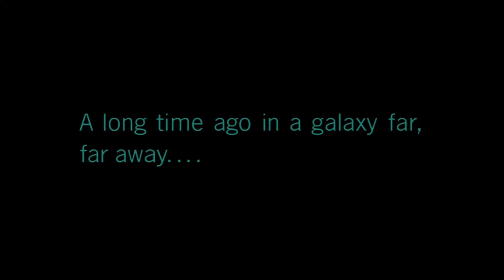THIS is how LEGO Star Wars: The Skywalker Saga will Run on YOUR Console (Unreal Engine 4)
LEGO Star Wars: The Skywalker Saga is said to run on a game engine that a LEGO game has never used before... Could this mean the use of the Unreal Engine 4 or an in-house made engine at Traveler's Tales (TT Games)???

Hey everybody, welcome to SW GAMING. My name is Logan and I produce Star Wars gameplay, news/ content and other gaming related videos. Check back weekly for uploads (2-3 videos per week) and updates about the channel!

--- RELEASE SCHEDULE ---

Tuesday - Battlefront II Campaign
Wednesday - Bounty Hunter (PS4)
Thursday - Battlefront II Campaign
Friday - Battlefront II Multiplayer
Saturday - Bounty Hunter (PS4)
Sunday - Battlefront II Multiplayer

LEGO Star Wars: The Skywalker Saga (PS4) PRE-ORDER

Star Wars Battlefront (PS4)

Star Wars Battlefront 2 (PS4):

Star Wars Jedi: Fallen Order (PS4):